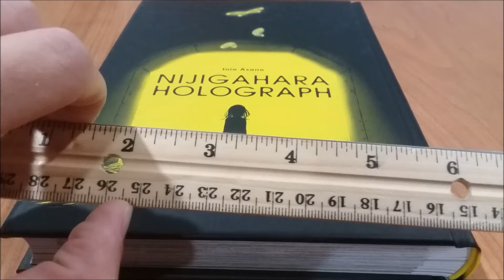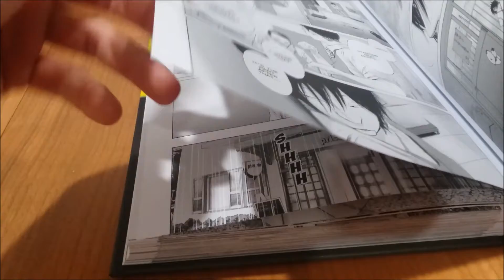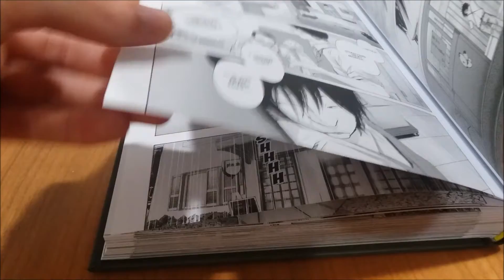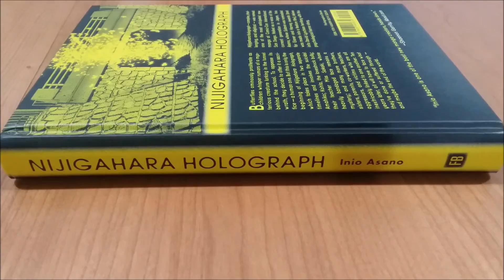Manga Quality: Fantagraphics - Nijigahara Holograph Release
This is a series about looking at and comparing different quality manga releases: dimensions, price, page quality, spine quality, covers, etc. In this video, we are going to be taking a look at Fantagraphics release of Nijigahara Holograph.

Social Media

Maybe This Time by JR Tundra